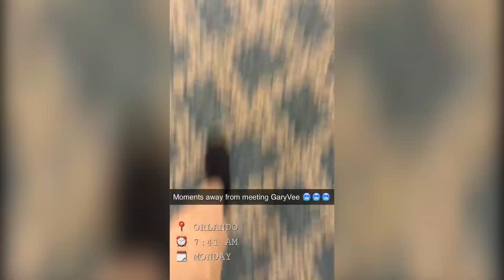WHY YOU'LL NEVER STOP PROCRASTINATING (ft. GaryVee)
I met GaryVee today and he taught me a little bit about procrastination.

I hope you all enjoyed! :D